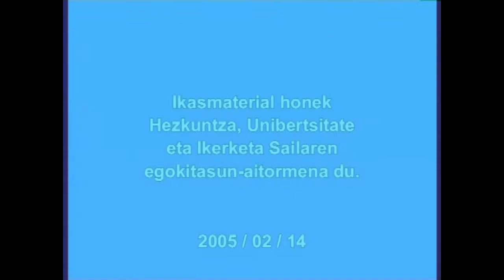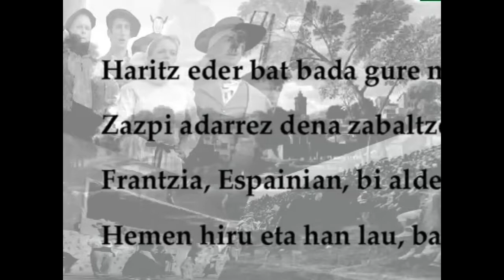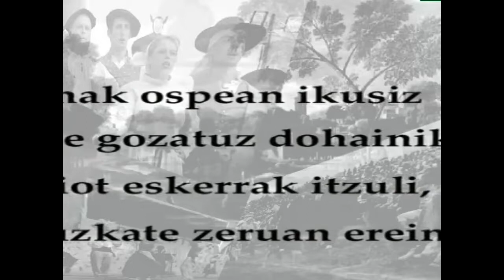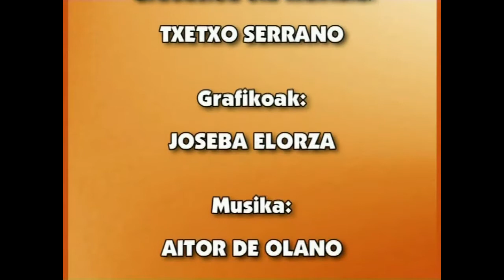EPB-Pastorala (Abadia Urrustoi, 'Agur eta ohore Euskal Herriari')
Irakasmaila: Batxilergoa
Jakintzagaia: Euskal Poesia
Azpigaia: Pastorala
Protagonista: Abadia Urrustoi pastorala.